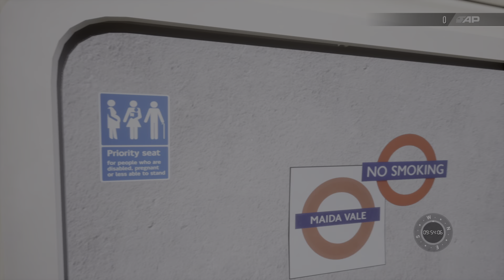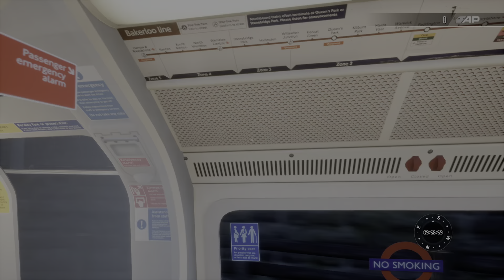Bakerloo line ride from Warwick avenue to Queen's park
0:00 Bakerloo line - Warwick av to maida vale
2:17 Bakerloo line - Maida vale to kilburn park
3:50 Bakerloo line - Kilburn park to queen's park